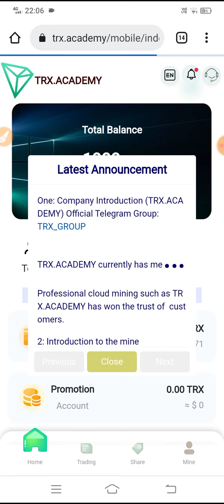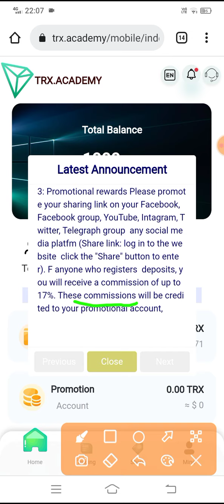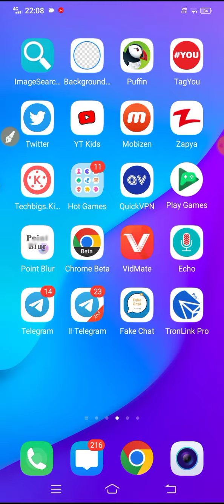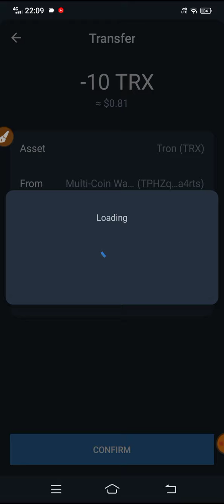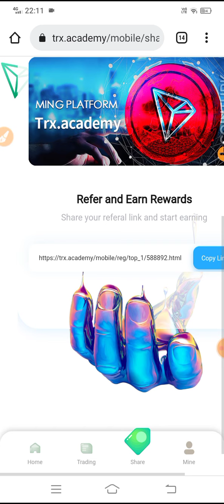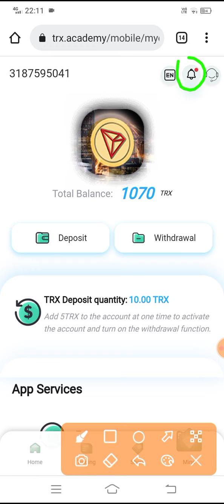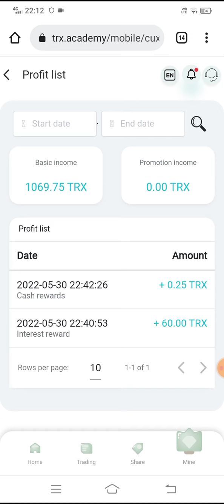Legal TRX Mining Site 2022 | TRX Mining - Live Withdraw Proof